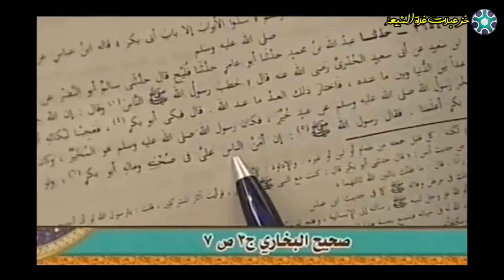كمال الحيدري يطعن في رسول الله تعليق ابو علي الشيباني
خزعبلات غلاة الشيعة